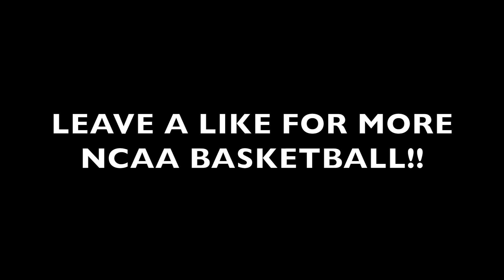NCAA Basketball 10 - MyCareer - College Temptations! - Truly Bangin' Home Three's!! -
NCAA Basketball 10!
Drop a LIKE for more NCAA Basketball! (乃^o^)乃
College Temptations!

Truly is being tempted in college as expected, we'll just have to see if he is smart enough to deny those things and focus on his academics and his game!

Welcome to NCAA Basketball 10 Mycareer,  in this series you'll watch the journey Truly took, from playing basketball on the blacktop, to making it all the way to the big leagues. In this you'll see the heart and soul of a baller, who pours his life into the game of basketball and would even die for it. He goes through tough decisions he had to make in order to get to where he is and more! Now.. get ready to witness the journey about the Life Of A Baller.

A Commentator who makes videos for everyone's enjoyment. My Commentary style is a style of real life commentating, to make you feel like your actually watching an NBA game on your TV! By watching this you'll possibly even get as pumped up as I do when Im commentating and enjoying this basketball action! Not to mention there's always a story behind my rising star's career, so you won't just get bored of watching another NBA Video Game!

I want to be able to make videos for everyone to be entertained, On this channel I will be uploading videos such as NBA2K16, NBA Live 16, and more games such as Call Of Duty & More!

Wanna Game With me? Add Me Here!
-Xbox one GT - Yours Trvly
-PSN - ZzYours_TrvlyZz

Follow me so you can see when I upload new content! Not only will you be on top of the game, but you'll be ahead of the game by doing that too!